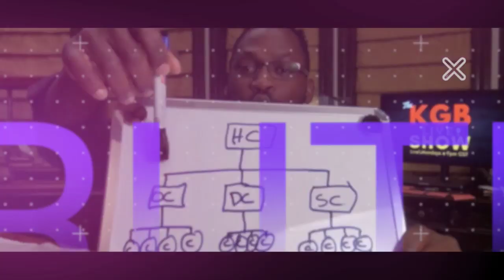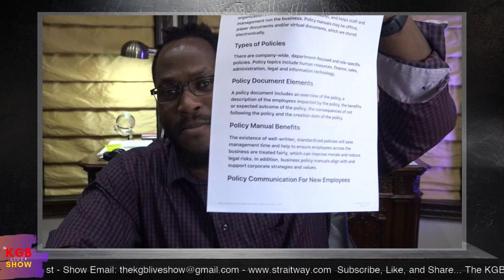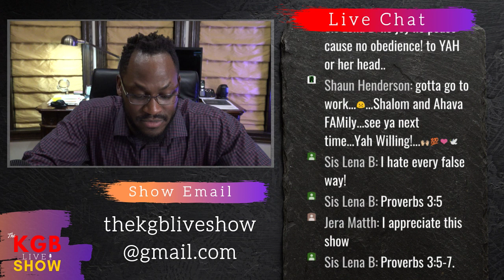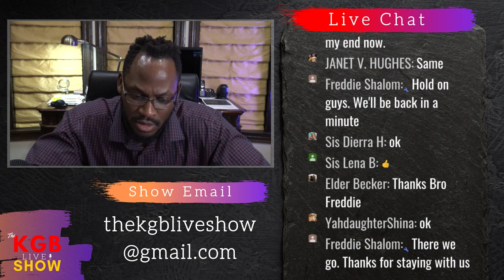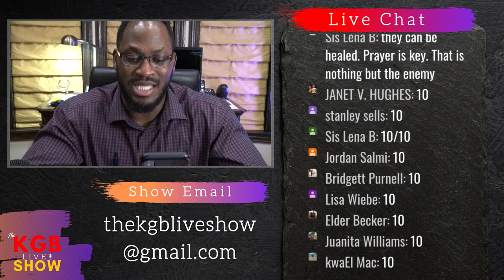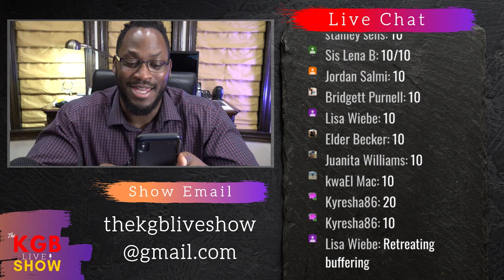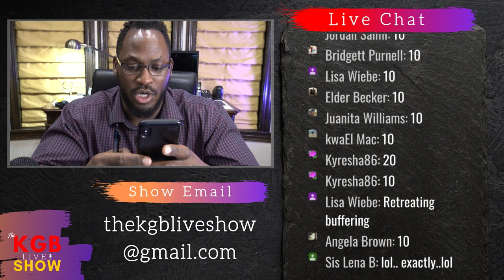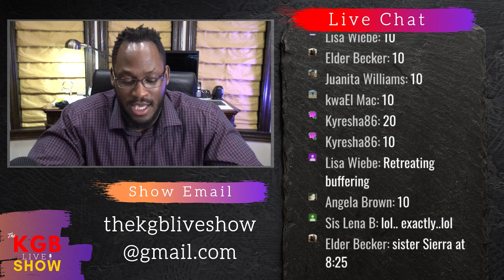A World Without Rule or Law? - The KGB Live Show - Episode #23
Thank you for joining The KGB Live Show!!